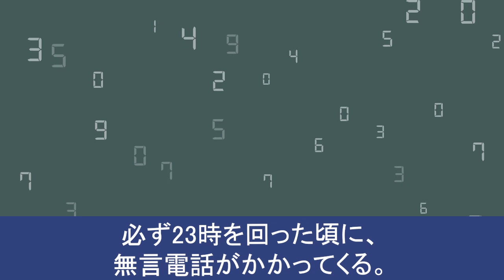【意味が分かると怖い話】無言電話の犯人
ひっちゃん、トイレにスマホを
落としちゃったんだって。
学校の先生もこの前、
落としそうになったって言ってたから
よくあることなのかな？
落としちゃったらショック大きいよね。